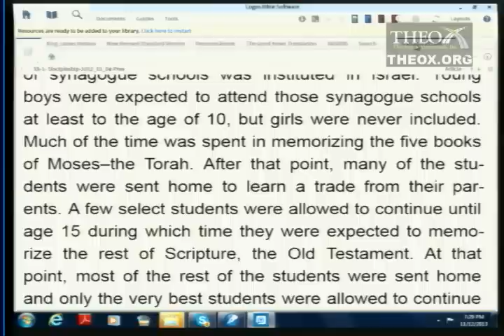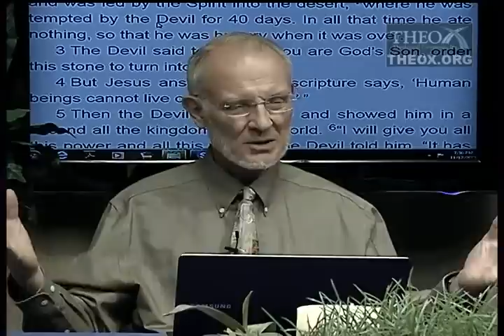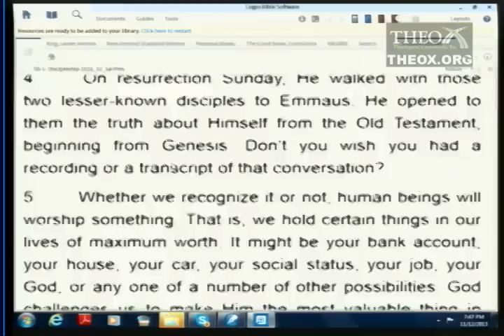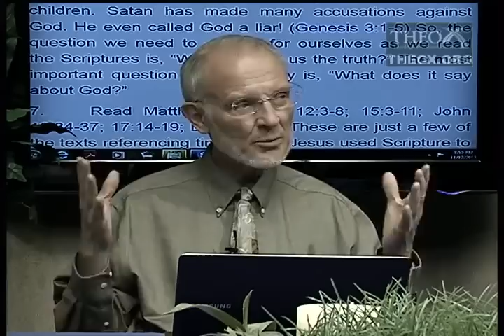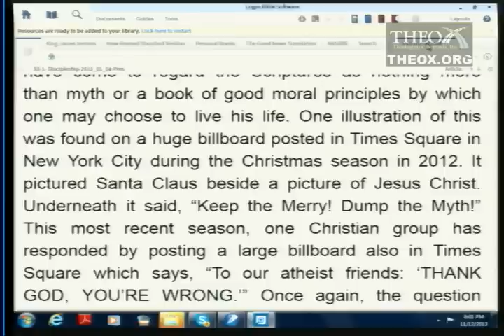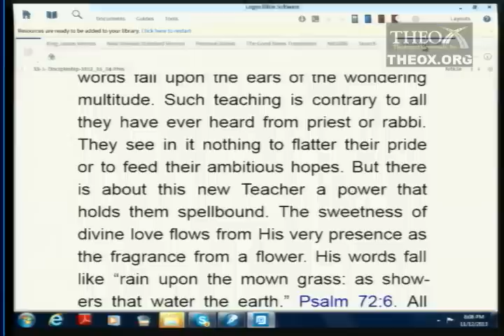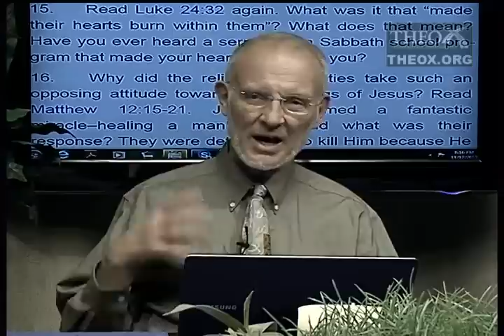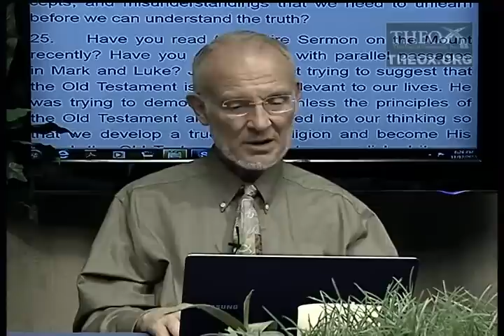1. Disciples and Scripture (January 4)